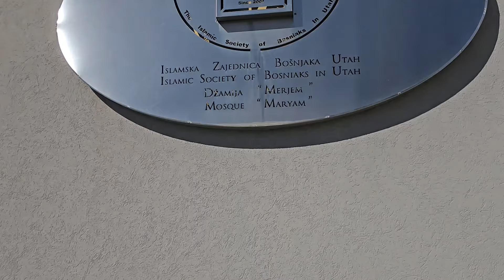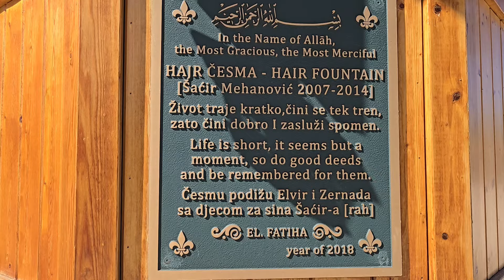GDJE SMO ZALUTALI? DAL JE SVE U NOVCU?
Naša divna džamija u Salt Lake City UT